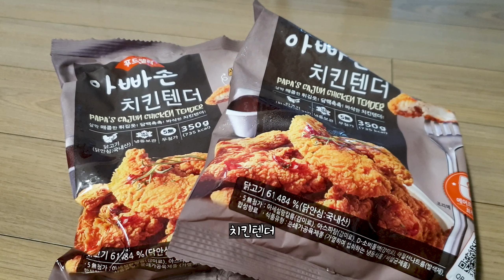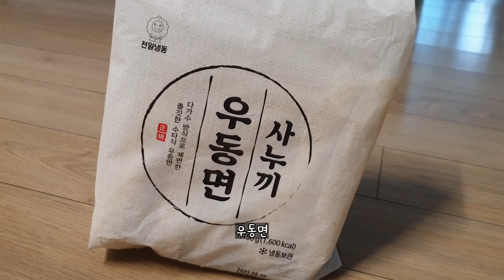Eng)코코넛카레,마켓컬리, 매생이굴국밥,파김치,중화풍 수육 만들기,home cooking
맛난 것에 진심인 경상도 여자 사람!!서울 살이 시작!!
밥 해 먹는 새댁의 좌충우돌 집밥 일상!!

안녕하세요~

날씨 쌀쌀 하니까 감기 조심하세용~~💕💕

편안한 주말 보내시구 불금 화이팅이예요!!:D

이번 영상은 코코넛카레,마켓컬리 장보고, 매생이굴국밥,파김치,중화풍 수육 만들어 먹는 일상이예요~

소소하지만 알차고 맛있는 집밥 영상 꾸준히 올려보도록 할게요^0^
많은 관심과 응원 부탁 드립니다~!!!;D